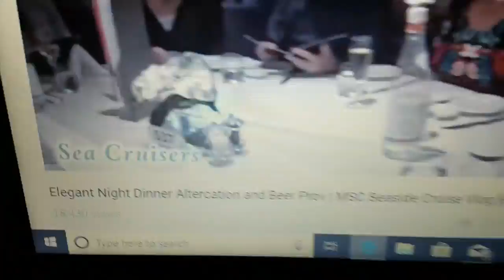Cruise Line Formal Nights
Formal nights featuring Waller Life Vlogs, The Sea Cruisers, Scott Singer Cruises and Don's Family Vacations.